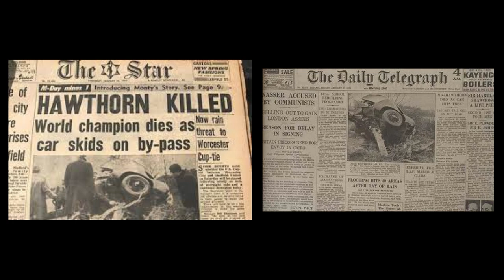The Worst Motorsports Crash Ever | 1955 Le Mans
On the morning of June 11th, 1955, a crowd of nearly 300,000 spectators flocked to Le Mans to watch quite literally one of the most anticipated races of all time. A titanic battle of three great manufacturers was on the horizon, and everyone knew it.  However an awful, terrible tragedy occurred only three hours into the event, resulting in the deaths of a driver and an astounding 83 spectators. The 1955 Le Mans disaster will forever be known as the greatest tragedy in motorsports history, and as one of the worst sporting disasters in human history.